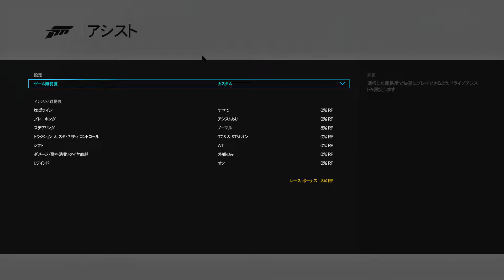【ゲーム】Forza Motorsport 6 Apex スポットライト「素晴らしきMiniの世界」